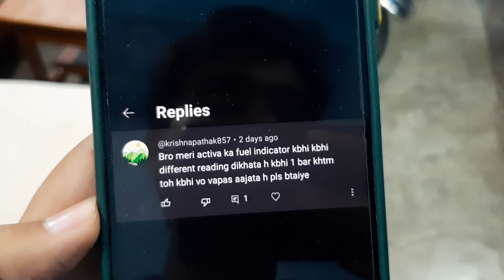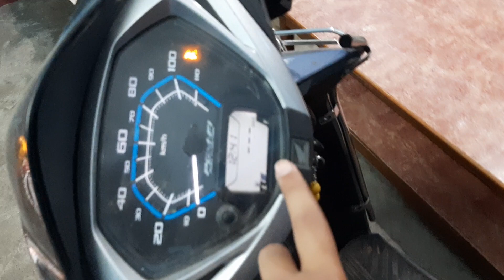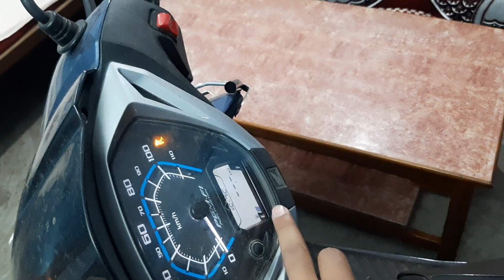Fuel Bar / Indicator Shows Different Readings || Activa 125 bs6